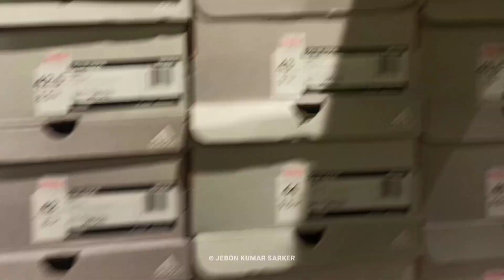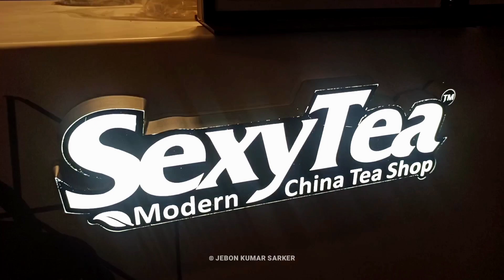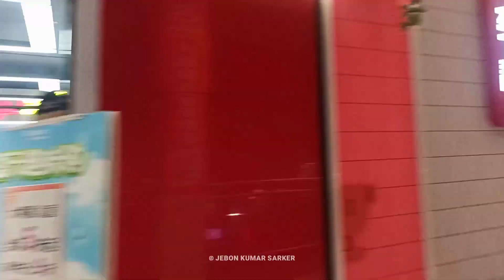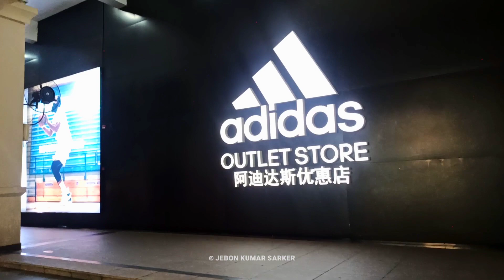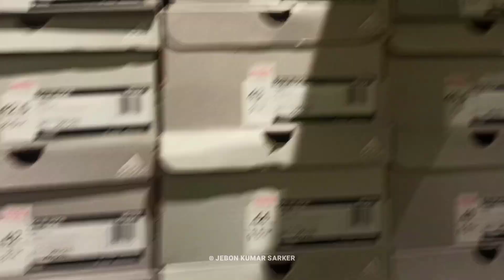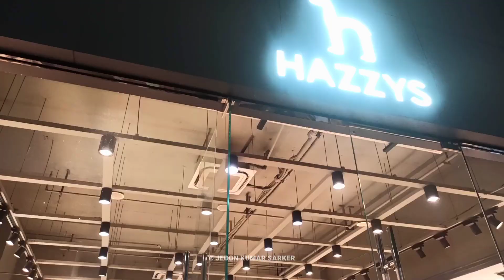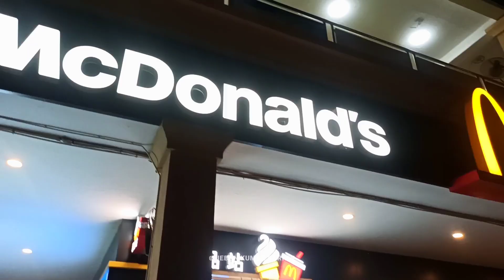China তে রাতের শপিংমলে ঘোরাঘুরি | Adidas প্রোডাক্টস এর দাম কত? | BD Student in China | Vlog - 16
ক্যাম্পাসের পাশেই সুন্দর একটি শপিং মল রয়েছে। সেখানে বন্ধুরা গিয়েছিলাম আজ...

Jebon Kumar Sarker
Student, Bsc in Mechanical Engineering,
Changsha University of Science and Technology,
Changsha, Hunan, China.

For any questions : 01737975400 (WhatsApp number - Text only)

My more videos are here:

আমার প্রথম বার চীন যাত্রা : youtu.be/CVfR3I7WSWM

অবশেষে কোয়ারেন্টাইন শেষ করে আমি আমার ক্যাম্পাসে : youtu.be/AaR6Dr6J_6g

চাংশার একমাত্র আইল্যান্ড অরেঞ্জ আইল্যন্ড ভ্রমণ : youtu.be/DNIGIIe0lcs

চাংশার ঐতিহ্যবাহী বৌদ্ধ মন্দির কাইফু টেম্পল ভ্রমণ : youtu.be/NeFkWFFapOs

চীনে আসার পর প্রথমবার স্নো ফল নিজের ক্যাম্পাসে : youtu.be/e9KAjgUdIME

হুনান আর্ট মিউজিয়াম : youtu.be/vkSXW6vQTx0

বিদেশে আমার ১ম জন্মদিন : youtu.be/lqtVCykAk5M

চীনে অনলাইন শপিং : youtu.be/Gg3XGKK-UL4

যে ১০ টি কারণপ চীনে পড়তে আসবেন : youtu.be/KUmh_Jjbeqg